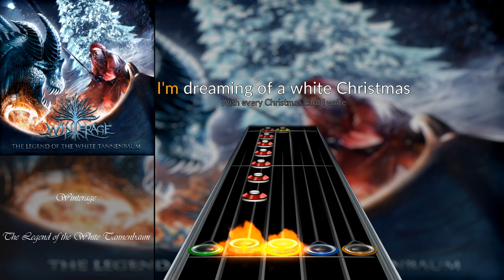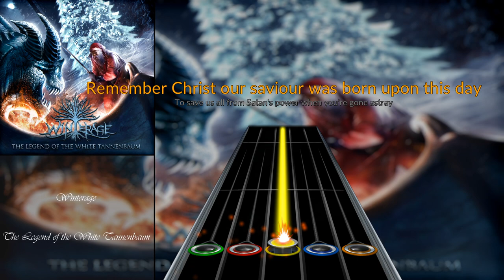Winterage - The Legend of the White Tannenbaum Chart Preview